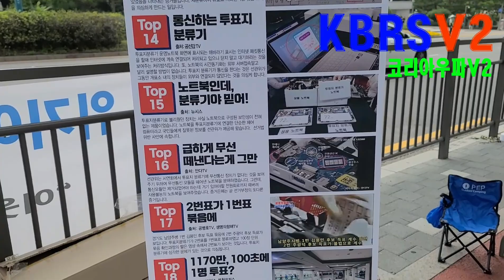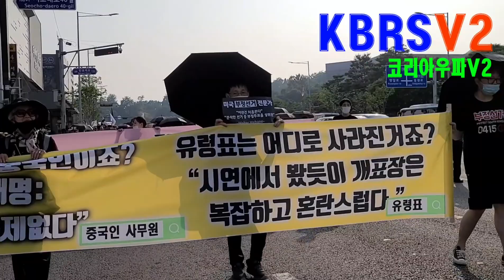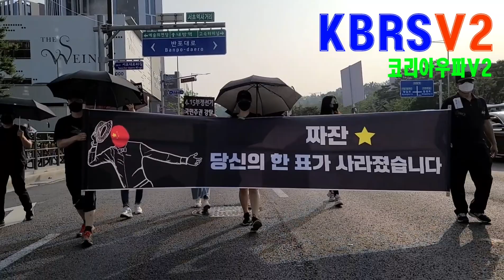주말 강남일대에서의 블랙시위는 이랬다!!(0627)